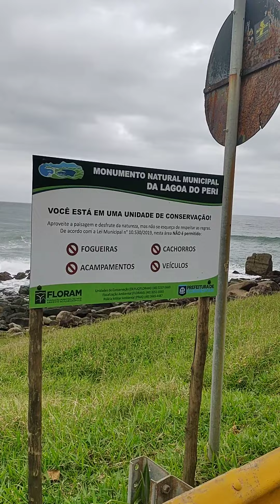Praias Floripa episódio 40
15/10/2023... Praias Armação e Matadeiro

A Praia do Morro das Pedras é vizinha da Praia do Campeche. Menos movimentada e com uma comunidade nativa, chama a atenção pelas pedras que a cercam no seu lado direito.

Por não ter divisões geográficas, essa praia possui uma única faixa de areia, passando pela Praia do Campeche até a Praia da Joaquina, o que faz as três praias terem características parecidas.

Dá para sair andando pelas areias da "Joaca" (Praia da Joaquina), passar pelo Campeche e chegar ao Morro das Pedras, ou vice e versa, em uma longa e agradável caminhada pela areia dessas praias.

No sul de Florianópolis, a Praia do Campeche é uma das mais populares. A partir da própria Praia do Campeche e de sua vizinha Armação saem embarcações que levam à Ilha do Campeche, uma pequena ilha que tem inscrições ruprestres e uma praia de areia clara e água cristalina! É certamente uma das praias mais bonitas da ilha, muito preservada e que tem número de visitantes limitados por dia, então procure chegar cedo para realizar seu passeio. Os barcos para ir à Ilha do Campeche saem da Praia da Armação.

Além dessas praias, no sul de Floripa fica a Praia do Matadeiro, Pântano do Sul, a pacata Praia da Solidão e a Lagoinha do Leste, uma praia linda cujo acesso é feito por trilhas ou através do mar — para quem procura sossego, é certamente um paraíso!